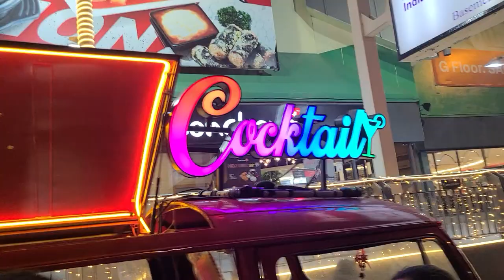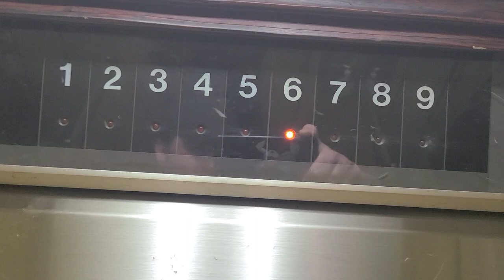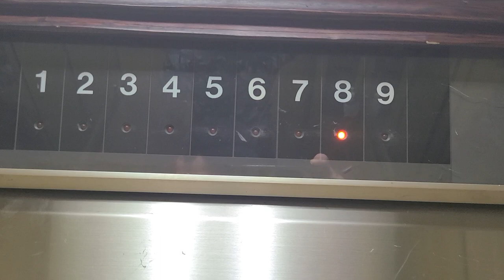Last Night In Pattaya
Walking down Beach Road then Walking Street and into the Grand Hotel 9th floor
Pattaya Thailand